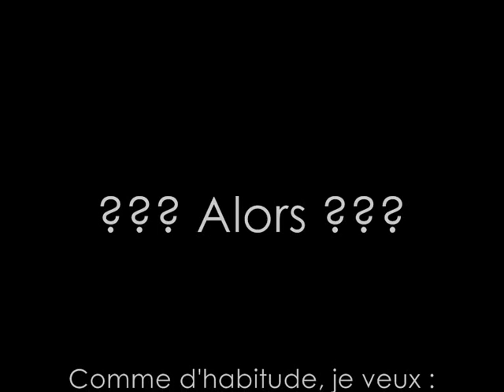Jeu n°3 - Quelle est cette chanson ?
La suite de mon jeu... Ici un extrait un peu plus long, joué par Mathieu à la batterie, et Guillaume au piano.
/!\ Je veux bien le titre du morceau ainsi que son compositeur, et non le titre du film !!!
Bonne chance !